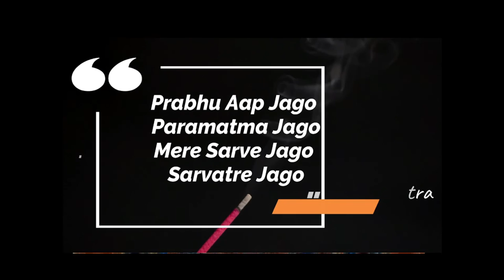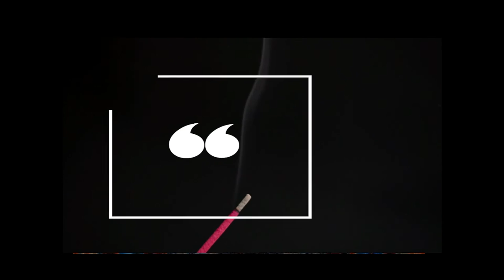Meditação profunda 2 Om Namah Shivaya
NOSSOS VIDEOS SÃO AUTORAIS E HOMENAGENS A TUDO QUE NOS DÁ A INTERNET
O QUE É DEVANEIO?
COMO PODEMOS DEVANEAR POSITIVAMENTE?
PORQUE DEVANEIOS SÃO IMPORTANTES?
QUAIS DEVANEIOS POSSO USAR PARA A MINHA VIDA?

Ho'oponopono
Eu sinto muito
Me perdoe
Eu te amo
Sou grato

1. Sente-se em uma cadeira em um lugar silencioso, em que nada vai interrompê-lo durante o exercício. Descruze as pernas e encoste a planta dos pés no chão;
2. Preste atenção apenas à sua respiração. Inspire lentamente pelo nariz e note a temperatura do ar;
3. Expire também pelo nariz e note a temperatura do ar. Ficou mais quente, não?
4. Inspire e expire dez vezes e note como a sensação muda. Tente não pensar em outra coisa que não sua respiração;
5. Se sua mente começar a divagar, não se frustre. Tente apenas voltar o seu foco à respiração. Repare como focar seu pensamento na respiração afeta seus pensamentos;
6. Volte sua atenção ao movimento do seu peito, subindo e descendo conforme a respiração. Inspire e expire contando até cinco. Repita isso dez vezes e, depois, volte ao seu ritmo normal. Repare como sua respiração mudou: ela está mais lenta? Mais profunda? Respire mais cinco vezes e note como a sensação em seus pulmões e diferente;
7. Agora, volte sua atenção ao abdômen. Respire profundamente contando até cinco e sinta seu peito e sua barriga se mexendo. O que se mexe primeiro? Sua barriga se expande ou se contrai quando você respira? Repita dez vezes e note o que muda;
8. Volte à sua respiração normal e escute os sons da sala. Eles parecem mais altos? Note quantos sons diferentes você pode ouvir dentro e fora de seu corpo. Volte sua atenção para o seu corpo. Ele está mais tenso ou mais relaxado? Mais quente ou mais frio? Há algum ponto de tensão? Respire profundamente pelo nariz;
9. Respire lentamente pela boca. Note como isso muda a forma como seu peito e sua barriga se mexem. Inspire e expire profundamente por dez vezes, contando os segundos que você demora em cada etapa;
10. Volte a atenção para a sua boca, para o ar frio que entra por ela. Note depois como ele está mais quente quando sai. Volte ao seu padrão normal de respiração e veja que diferenças você sente. Você está mais relaxado ou mais tenso? Você está mais cansado ou mais desperto? Não julgue o que você sente. Apenas tome consciência;
11. Olhe lentamente para a sala, virando sua cabeça de um lado para outro. Levante-se devagar da cadeira e note como você se sente em pé, enquanto inspira e expira. Comece a andar lentamente e se esforce para continuar prestando atenção à respiração.

Ho'oponopono
Eu sinto muito
Me perdoe
Eu te amo
Sou grato